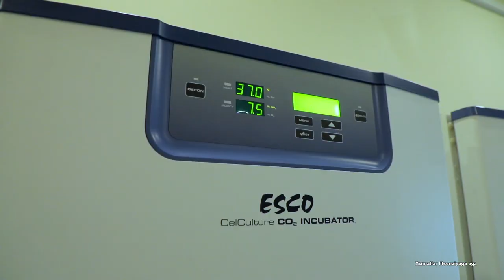FARZAND ISTAGANLAR UCHUN_ISTANBUL EKU MARKAZI